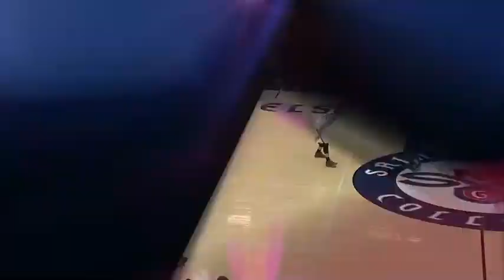Volodymyr Gerun 2014-2015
Volodymyr Gerun